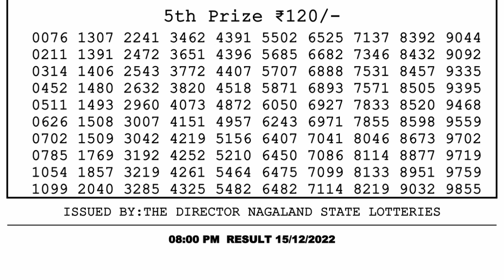🔴 Lottery Sambad Live 08:00pm 15/12/2022 Evening Nagaland State Dear Lottery Result Pdf Download